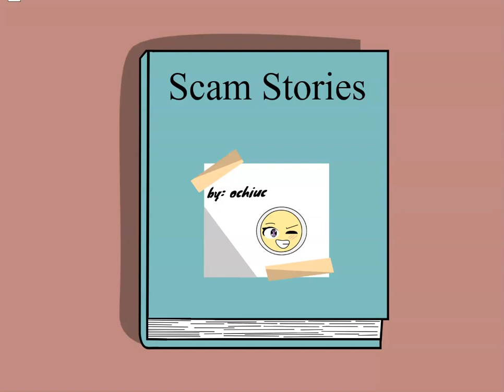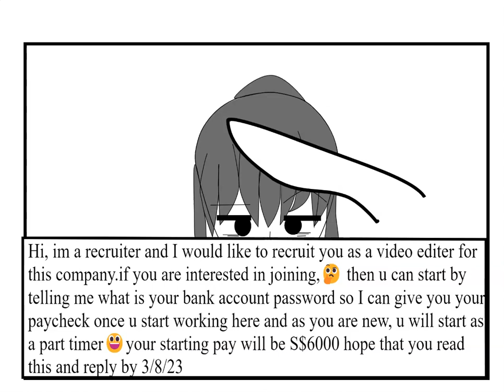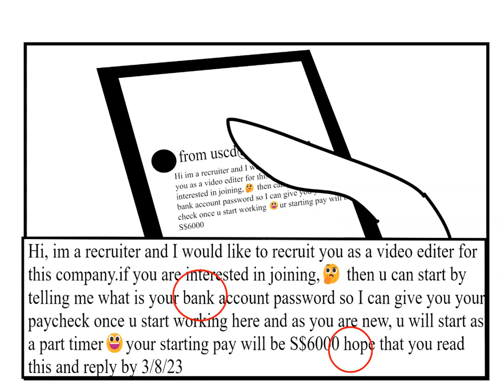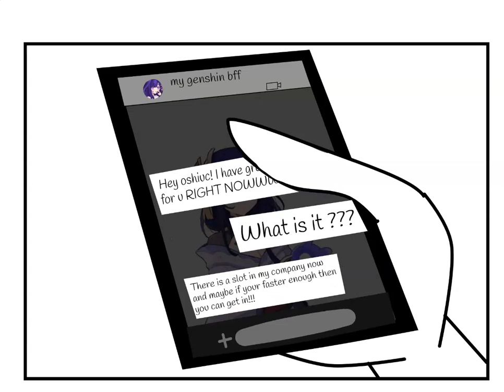SCAM STORIES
Done by CHLOE CHU in 2023.

This exceptional piece of work is created by my student, Chloe, who has recently received a prestigious platinum award in the National Scratch Competition, animation category! Chloe possesses remarkable talents, and it's evident that her future as a manga artist and animator is exceptionally bright. Her artistic abilities are matched only by her incredible personality and unwavering positive attitude.

It's not far-fetched to imagine that, one day, Chloe may be in high demand, with multiple companies vying for her talents!

The happiness and admiration for Chloe's achievements extend to everyone who knows her.